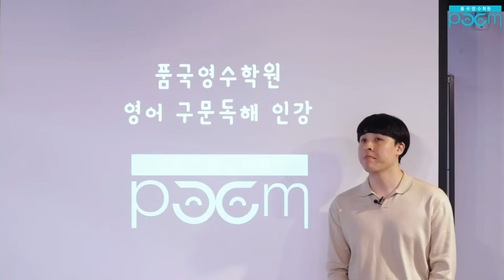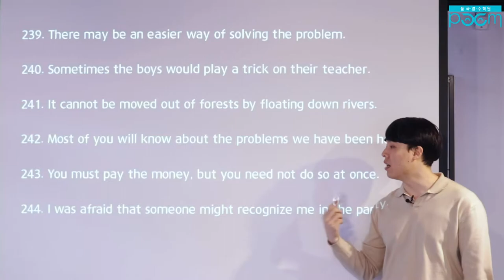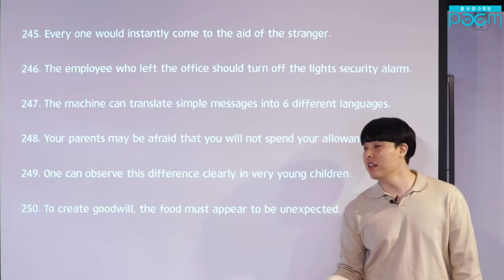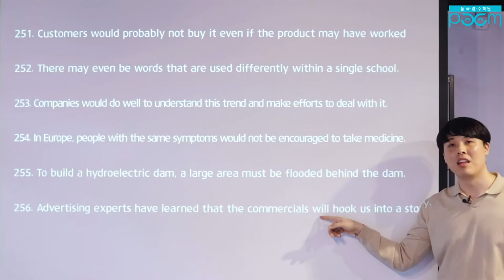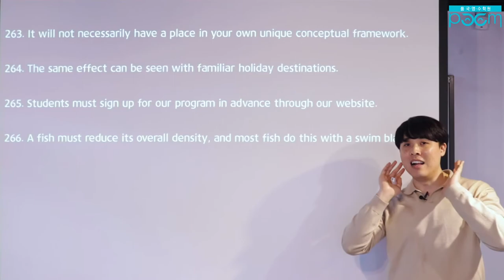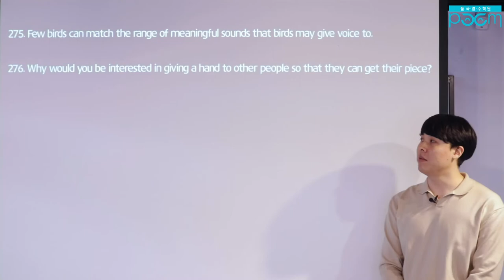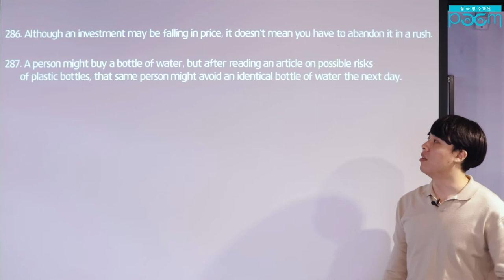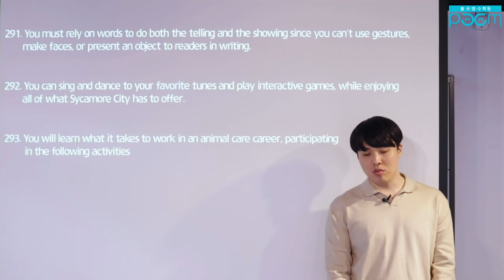[품 국영수 학원] 현승쌤이 알려주는 구문독해 파트 6 풀이! (고등 구문독해 자료)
안녕하세요!

고등 구문독해 자료를 통해서
현승쌤과 함께하는 구문독해 파트6 해석 풀이!